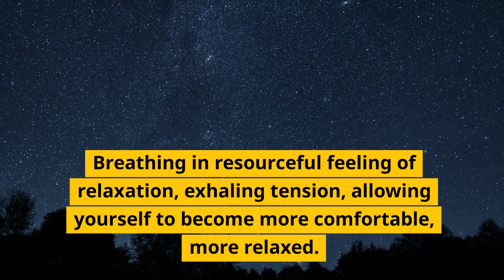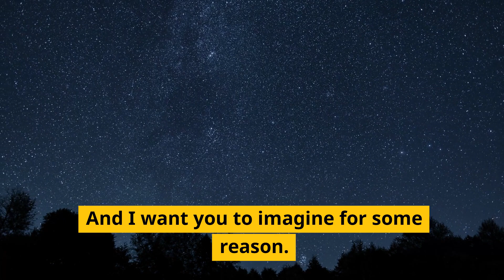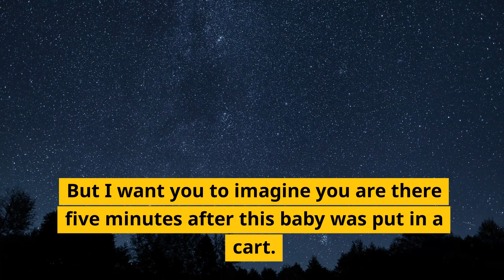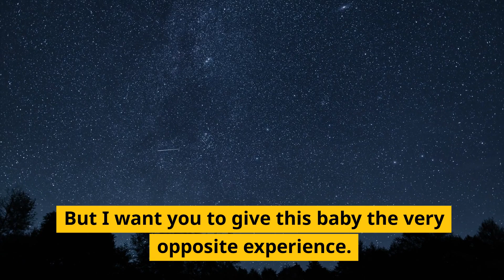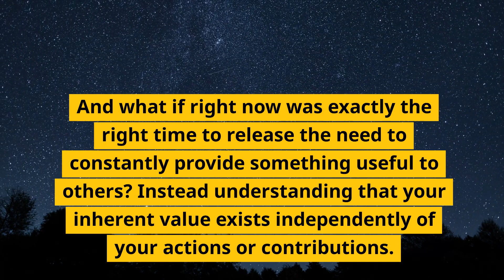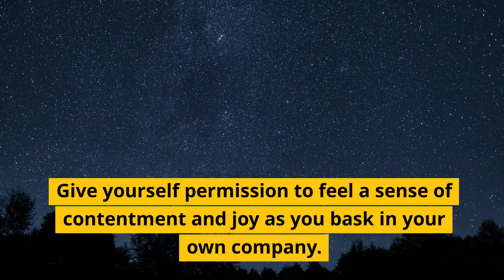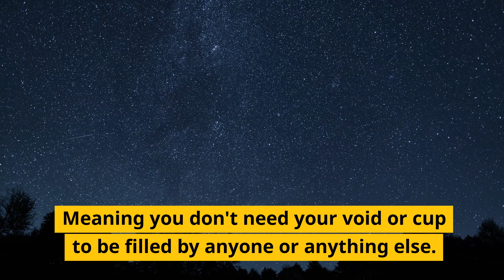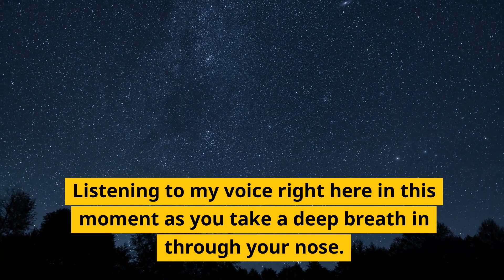Hypnosis to Fill the Void of Loneliness and Unworthiness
Experience a profound transformation with "Hypnosis to Fill the Void of Loneliness and Unworthiness" by renowned hypnotherapist, Adam Cox.

🌟 Do you ever feel the weight of loneliness and self-doubt dragging you down? 🌟

You are not alone, and there is a path to healing. In this transformative hypnosis download, Adam Cox will guide you on a journey of self-discovery and empowerment. Discover a profound sense of connection and self-worth as you let go of the burdens that have been holding you back.

🌌 Unlock the Potential Within You 🌌

💫 Find the strength to overcome loneliness and embrace your true worth.
💫 Heal from past emotional wounds and rebuild your self-esteem.
💫 Cultivate a sense of self-love and attract positive relationships into your life.
💫 Awaken your inner power and live a life filled with confidence, happiness, and fulfillment.

Let the soothing voice of Adam Cox lead you into a state of deep relaxation and transformation. This powerful hypnosis download is designed to rewire your subconscious mind, helping you break free from the shackles of loneliness and self-doubt.

🌠 What to Expect:

🔮 Profound relaxation and stress relief.
🔮 A profound sense of self-worth and empowerment.
🔮 The ability to build genuine connections with others.
🔮 A life filled with joy, purpose, and meaningful relationships.

Don't let loneliness and unworthiness hold you back any longer. It's time to break free and rediscover your inner strength. Embrace a brighter future and a happier, more fulfilling life with "Hypnosis to Fill the Void of Loneliness and Unworthiness" by Adam Cox.

ABOUT ADAM